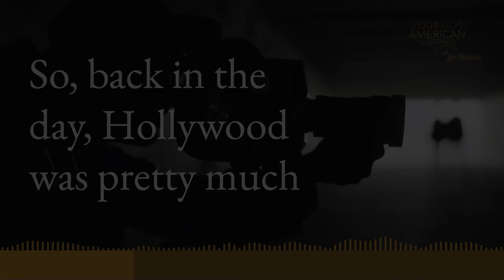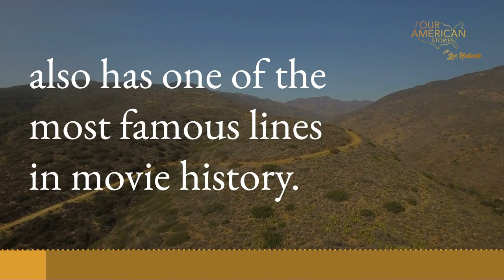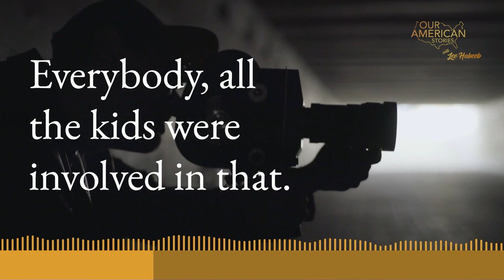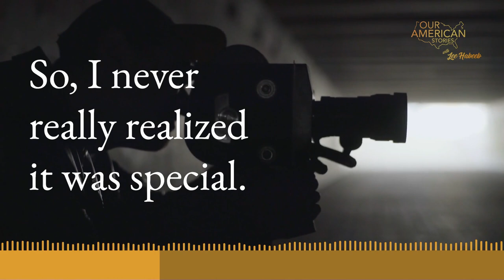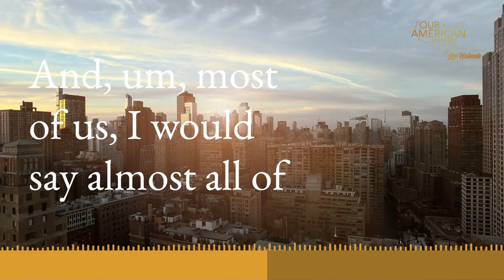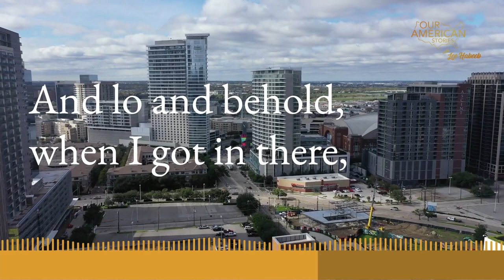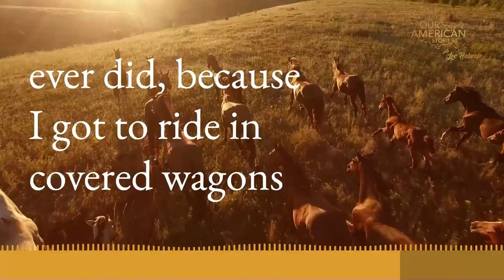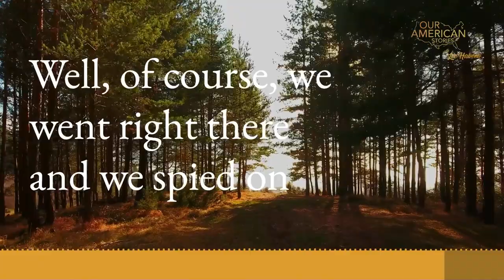Zuzu's "It's A Wonderful Life" : The Story of Karolyn Grimes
On this episode of Our American Stories, our next storyteller has the privilege of being in one of the most beloved movies of all time (It's a Wonderful Life)—while, at the same time, and from the same movie—also has one of the most famous lines in movie history. Her story is as wonderful as both of these accomplishments.